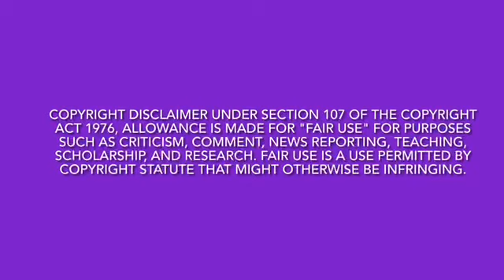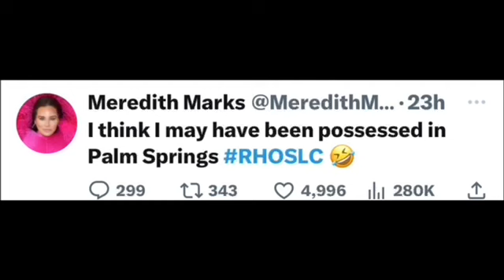(Review) The Real Housewives of Salt Lake City | Season 4, Ep. 3 | All Tricks, No Trust